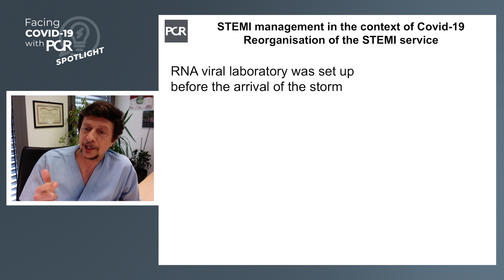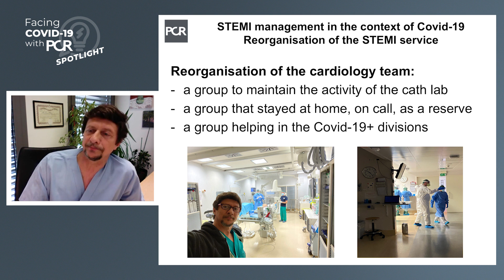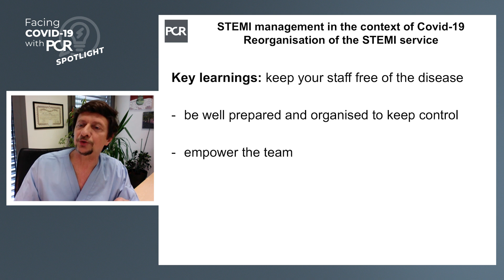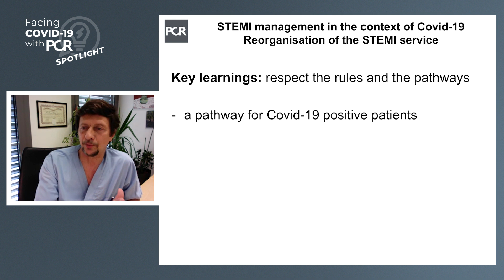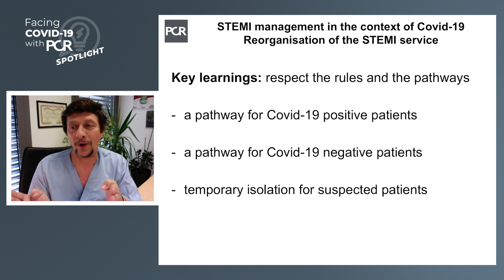Reorganisation of the STEMI service: STEMI management in the context of COVID-19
Bernard Prendergast, London, United Kingdom, interviews Flavio Ribichini, Verona, Italy, about how the reorganisation of the STEMI service during COVID-19.
Take-home messages:
- Empower your colleagues
- Define the leaders and work as a team
- Organise yourself
- Respect the rules.